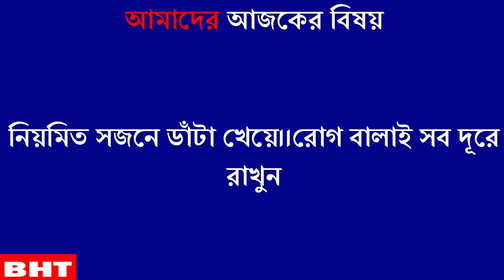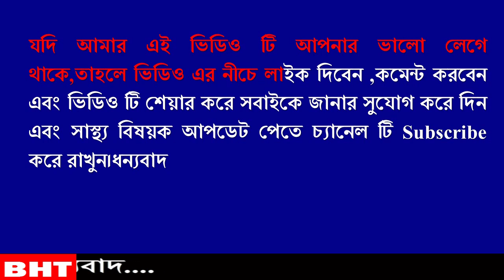নিয়মিত সজনে ডাঁটা খেয়ে।।রোগ বালাই সব দূরে রাখুন